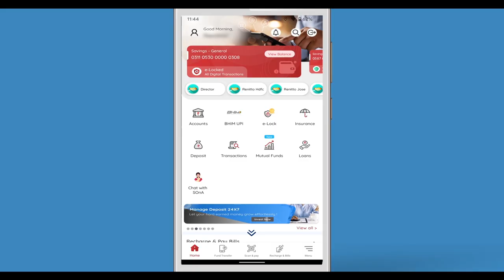நான் என்ற பொய்யை வான்வரை வளர்க்க கூடாது! - Solomon Pappaiah Judgement | New Jersey | Kalyanamalai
Presenting the Speech Video - "நான் என்ற பொய்யை வான்வரை வளர்க்க கூடாது!"; the Judgement Speech by Solomon Pappaiah.

This is from the "New Jersey Special Pattimandram 2022"; Hosted by Solomon Pappaiah as Judge; featuring Raja, Bharathi Baskar, Kosalram Kuppuswamy, Arun Kalyanasundaram, Srimathi Jayaraman and Pragavathy Vadivel as Speakers. They debate on a very interesting topic "சுயநலம் என்ற சொல் விரும்பத்தக்கதே! வெறுக்கத்தக்கதே!"